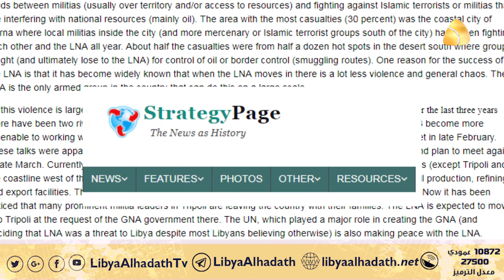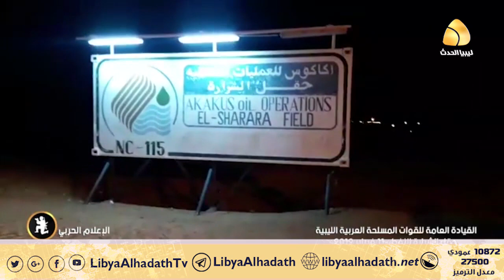تقرير أميركي يكشف تاريخ الميليشيات في استنزاف الموارد الليبية